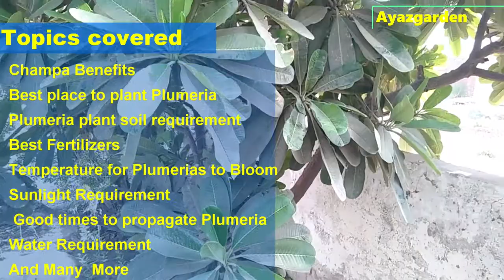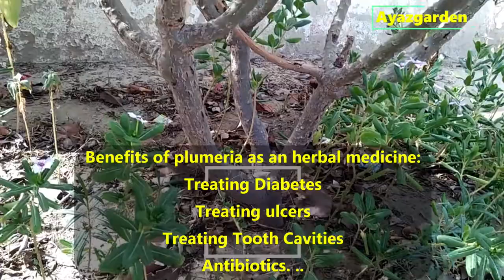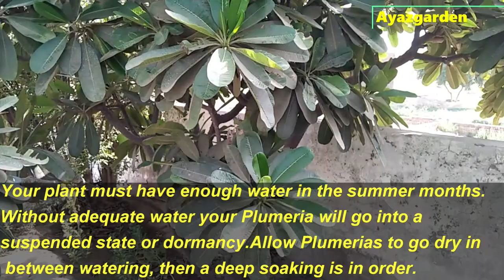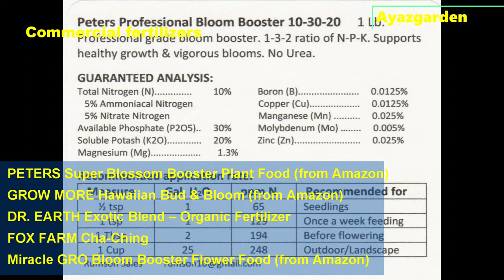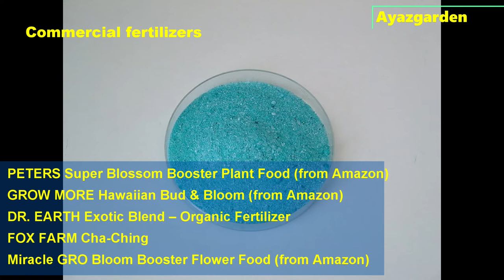Plumeria Plant / How to Grow & Care Champa / Gulchin Flowering Plant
Temple tree
West Indian Jasmine
Pagoda tree

Topics Covered In This Video:
Champa Benefits
Best place to plant Plumeria
Plumeria plant soil requirement
Best Fertilizers For Champa Plant / Plumeria Plant
Temperature for Plumerias to Bloom
Sunlight Requirement
Fertilizing Requirements For Plumeria Trees
 Good times to propagate Plumeria
Water Requirement
Best Fertilizer For Plumeria Plants
How to Propagate Plumeria
Soil For Plumeria Plant
Plumeria Watering
Plumeria plant care
Indoor Plumeria Care Tips
Outdoor